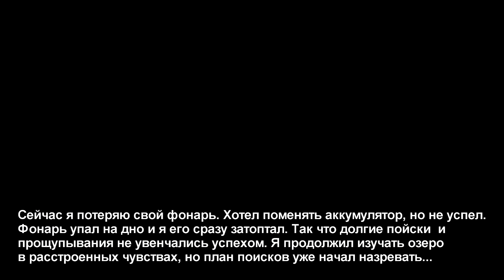29 06 2020 Подводная охота днем, потерял фонарь, нашел через 2 дня